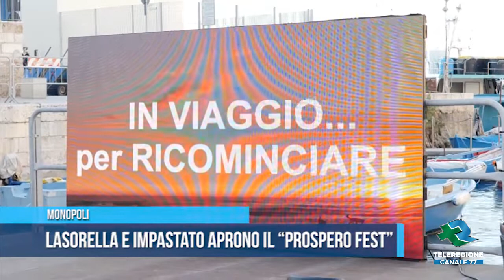MONOPOLI Lasorella e Impastato aprono il Prospero Fest TG Teleregione 14 06 2022